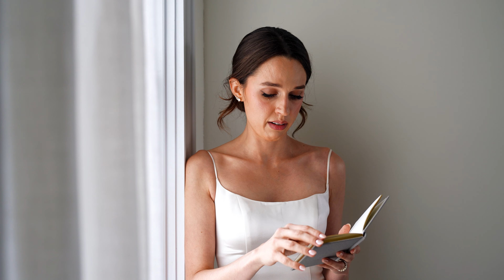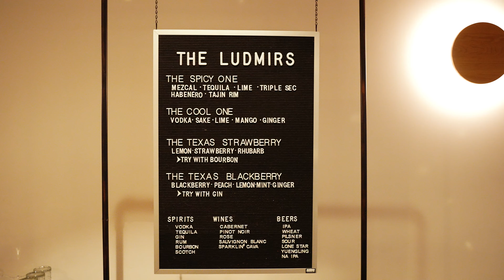Shelly & Daniel in an ethereal, enchanted, disco cowboy Wonderland - The Grand Lady Austin, Texas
Alice in Wonderland? Cowboy Disco? Enchanting and ethereal - magical and vibrant. There isn't another day that has been this intentional, intimate, exploding with personality, and a true reflection of its purpose.

All because two people swiped right. These two found each other on the apps, fell in love, and hosted their eclectic and rowdy wedding at The Grand Lady in Austin, Texas. It was a destination wedding for many of their friends and family and the two wanted this day to be immersive and transport everyone into Studio 54 / Alice in Wonderland / Western / Disco world - which they totally nailed.

Along with an insane transformation of The Grand Lady by the vendor team, Shelly DIY'd a lot of what made up the wedding day! The huge funky flowers, the mirrors, the designs - Shelly was able to bring a vision to life.

Side note: ummmm did you get a look at the acrylic chuppah covered in flowers? Absolutely insane, the whole aisle and chuppah on the lawn of The Grand Lady was pieced together by Ida Mayes Floral and it had everyone's jaws on the beautifully mossy ground.

The guests dressed in a springy Texas theme and crushed it - complete with bolo ties, hats, florals, and bright colors.
There were so many intimate moments from this wedding day. From the signing of the Ketubah in The Grand Lady to the traditional Jewish ceremony on the lawn - from the first look to running on damp earth together, Shelly & Daniel made sure that every moment was intentional and full of love.

Moving into the beautiful reception space at The Grand Lady that was transformed into a western Studio 54 club - the party took off. Starting off with the hora and made complete with a mechanical bull, espresso martinis, sexy outfit changes, and a fabulous balloon drop at the end of the night - everyone had an unforgettable night celebrating these two.

Shelly & Daniel had a wedding day that reflected who they are. They weren't afraid to do exactly what they wanted to do and make the day their own. And because of this, they had one of the most epic wedding days of all time. Cheers to Shelly & Daniel and many more years to come!
photography: Light as Gold
venue name: The Grand Lady, Austin, TX, USA
event design: Plan On It Event & Design
planning: Plan On It Event & Design
florals: Ida Mayes Floral
wedding dress: Ines Di Santo
bride's shoes: YSL
bride's ring: Zen Moissanite
hair stylist: Think Brink Beauty
makeup artist: Think Brink Beauty
groom attire: Studio Suits
videography: Rebecca Lynn Films
paper goods: 26 Pressed
catering: La Pera Austin
cake: Gemini Cake Design
desserts: Amy's Ice Creams
tabletop rentals: Table Manners Event Rentals
furniture rentals: Loot Rentals
linen rentals: BBJ La Tavola
lighting: Altared Weddings and Events
cocktails: Peak Beverage | Bar Catering
dj + reception live musicians: DART Collective
decor: Pop and Drop TX
decor: The Balloon Collective
rentals: Loot Rentals
rentals: Premiere Events
rentals: Bee Lavish Event Rentals
rentals: Party at the Moontower Event Rentals
rentals: Whim Hospitality
coffee cart: Creature Coffee Co
lighting: Altared Weddings & Events
food truck: Cowbells 512
mechanical bull: Amanzi Party Rentals
live artists: Vogue Vignette
transportation: Lux Limo
staffing: Austin's Elite

MB016ZYLOKBM4FU